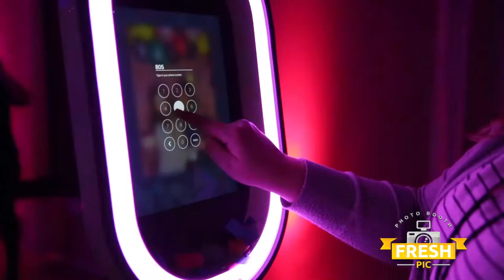Fresh Pic Photo Booth - LET'S MAKE SOME MEMORIES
ENTERTAIN YOUR GUESTS WITH THIS HIGH TECH DIGITAL BOOTH. PERFECT FOR ANY PARTY, WEDDING OR CORPORATE EVENT rva photoboothrental freshpic #804

Book our New Photo Booth the Fresh Booth ( social booth )

The Fresh Booth is a crowd pleaser! This booth specializes in Fun Pic’s, GIFs and Boomerangs – get your guests up and moving and having FUN! Photos, GIFs, and Boomerangs are all delivered directly to your guests immediately by Text or Email. A user-friendly photo booth!

The Fresh Booth is completely independent and super easy to use. It’s perfect for corporate events, parties, birthdays, formal events, weddings or any celebration that you want to wow your guests.

BASIC PACKAGE
Full event hire*
Set up & pack down
Unlimited GIFs & Boomerangs
Unlimited Photos
Instant delivery of individual media by email
White lighting profile

EVENT PACKAGE
Full event hire*
Unlimited GIFs & Boomerangs
Unlimited Photos

+ Choice of a welcome screen
+ Choice of lighting profile
+ Instant Delivery via Text
+ Full Digital Media Gallery
+ Choice of template

BRAND PACKAGE
Full event hire*
Unlimited GIFs & Boomerangs
Unlimited Photos

+ Custom welcome screen
+ Custom lighting profile
+ Custom template design
+ Custom microsite

Business address
7330 Staples Mill Rd suite 276 Richmond VA 23228